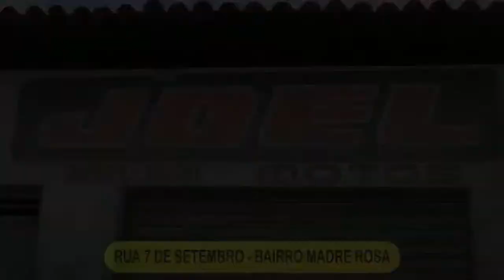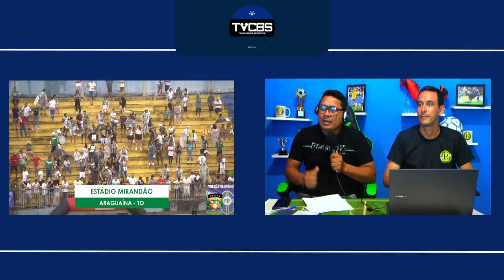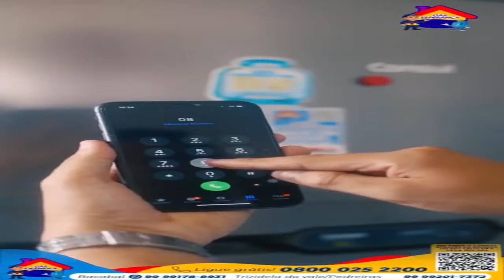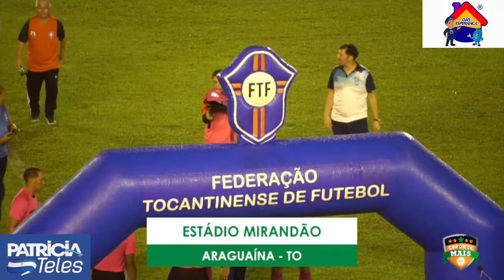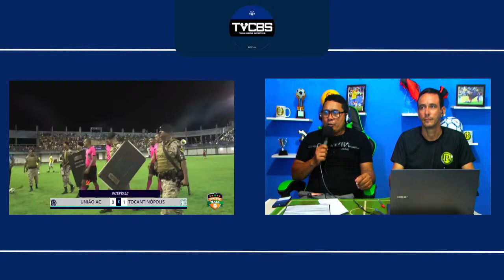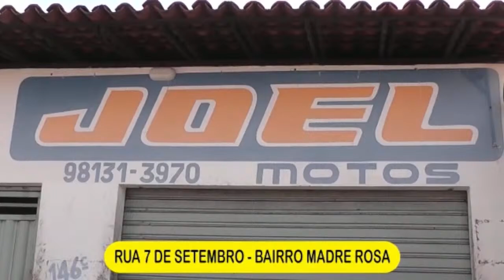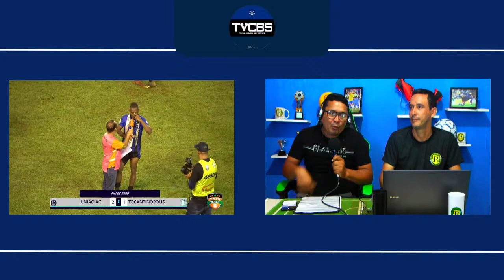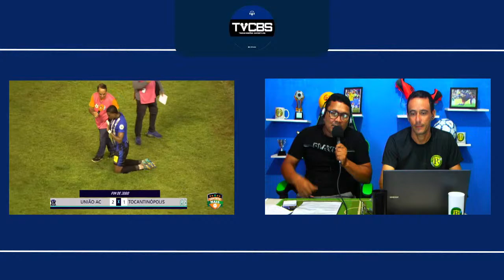UNIÃO X TOCANTINÓPOLIS - FINAL - 18H30 - 06/04/2024 - CAMPEONATO TOCANTINENSE 2024